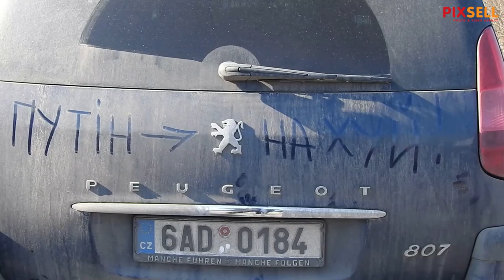Veliki broj izbjeglica na mađarskim graničnim prijelazima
Veliki broj ukrajinskih izbjeglica na mađarskim graničnim prijelazima Tiszabecs i  Beregsurany.